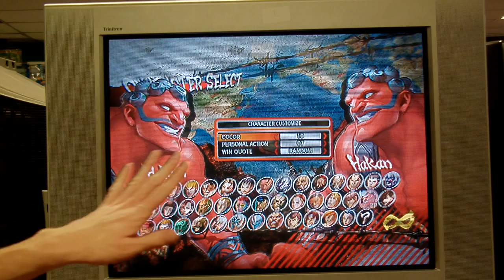Dagon (pink Hakan) v CitizenCIA (white Hakan)